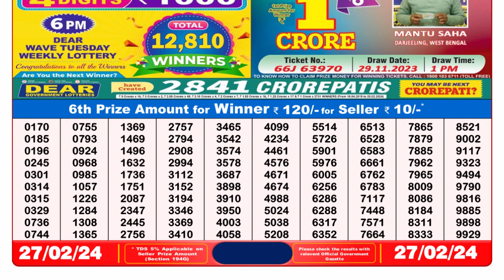Nagaland Lottery Sambad Live 8pm 27.02.24